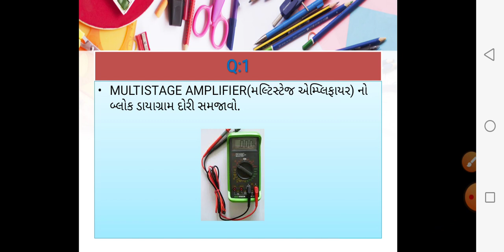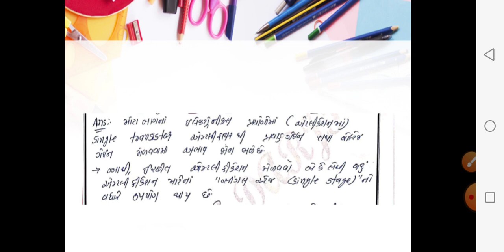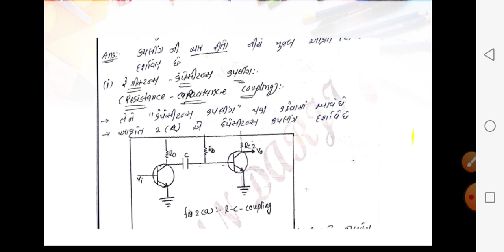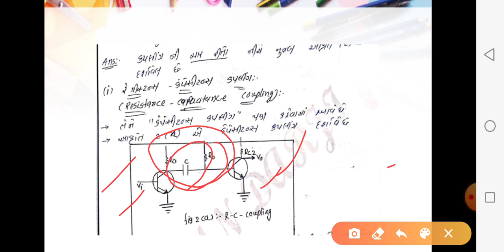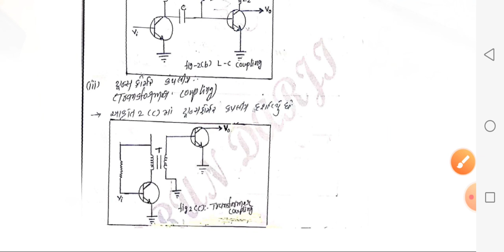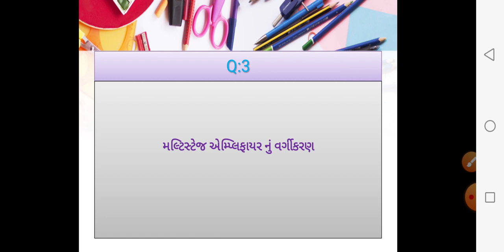B.Sc.Sem-5 Physics(504) Unit-2 Chapt-2 Part-1